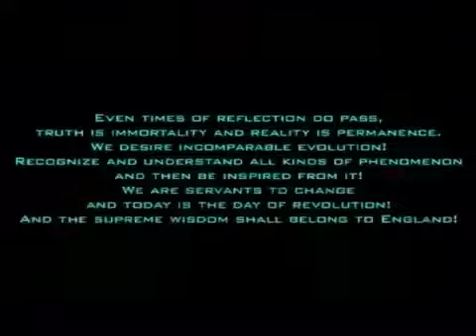ROD the TV ed confidence